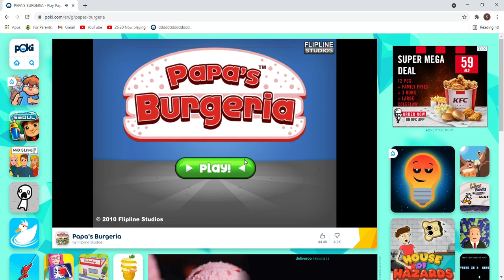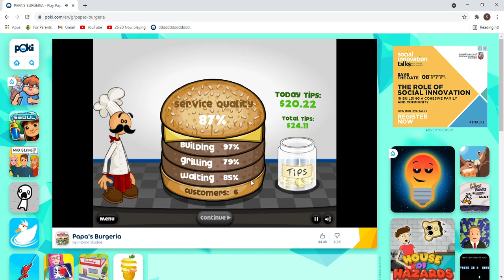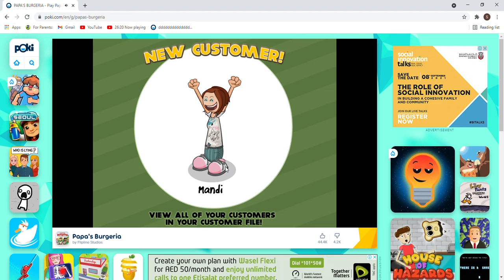WHY BIG PAULY??!! Papa's Burgeria ep 3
Why does Big Pauly come to the Burgeria almost every day!!!